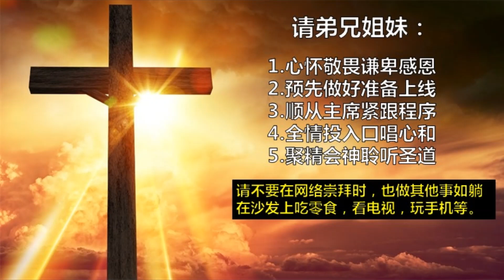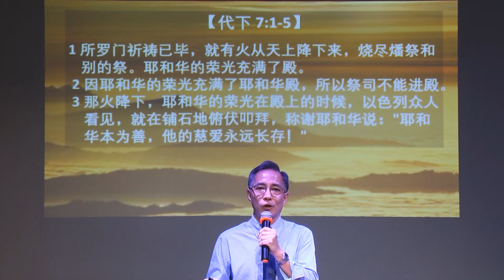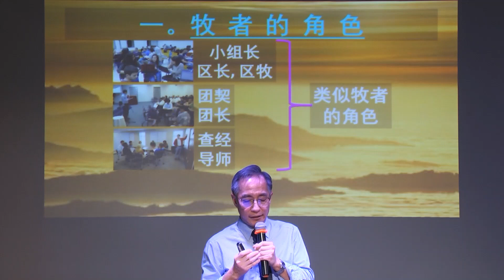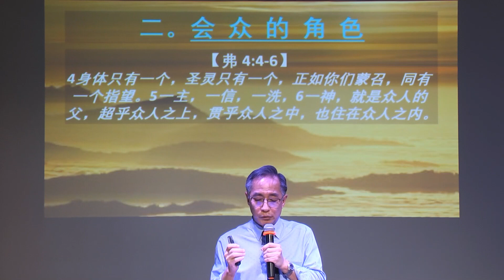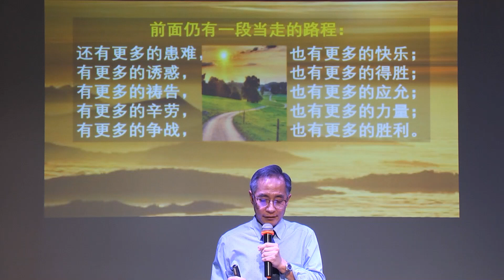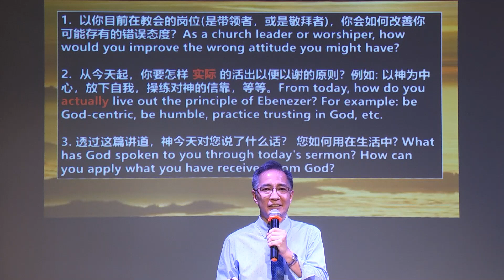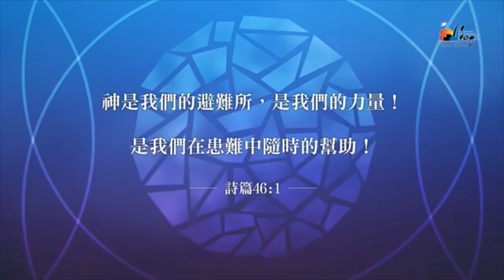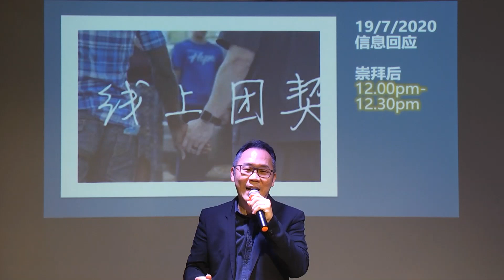19 July 2020 主日崇拜 Sunday Service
19 July 2020 | 主日崇拜 Sunday Service
讲员 Speaker: 叶荣德牧师 Rev Peter Yip
主题 Topic：以便以谢 - 【耶和华神的帮助】 Ebenezer - 【The Lord has helped us】
代下 2 Chr 7:1-5，撒上 1 Sam 7:12

(从13:00 开始； starts from 13:00 onwards)